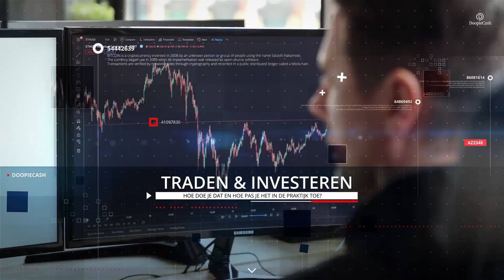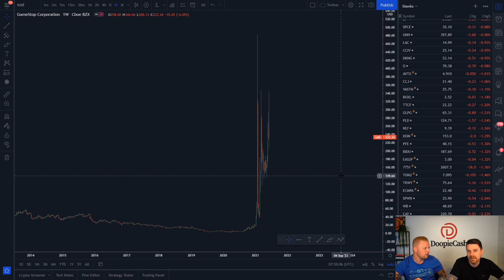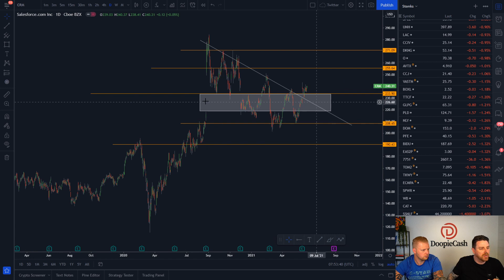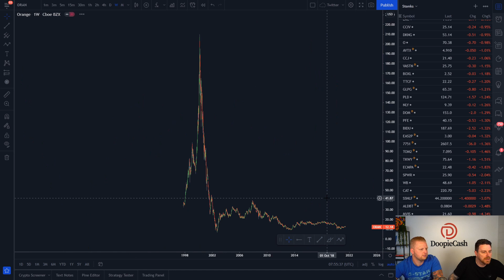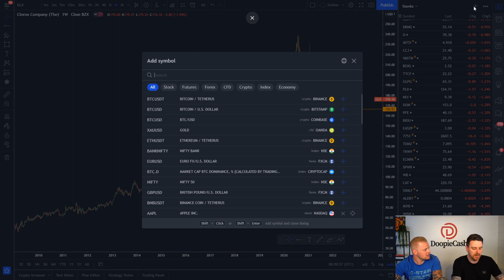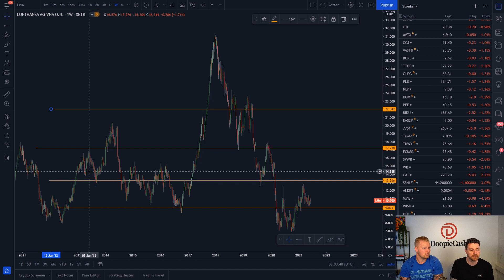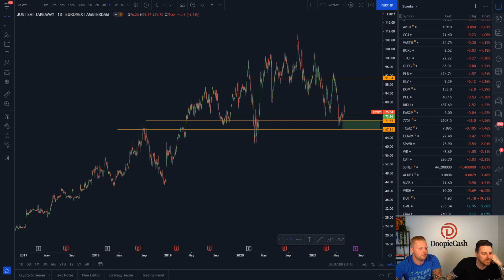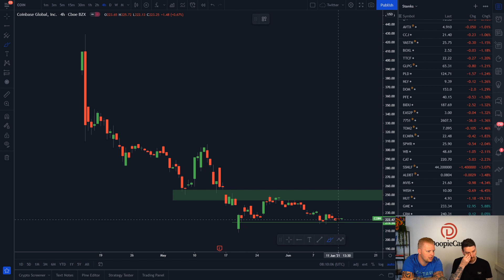Deze Aandelen KOPEN wij in Q3 - 2021 | Investeren & Beleggen